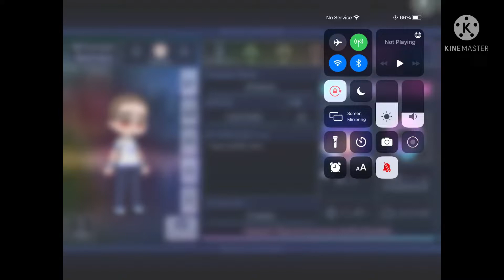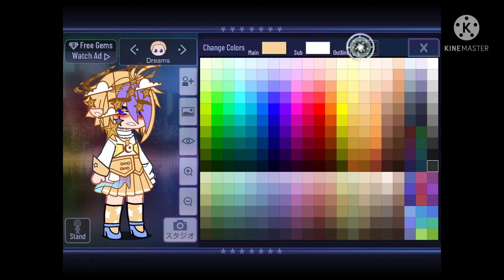New Oc Dreamy 🌟💫 || just got bored